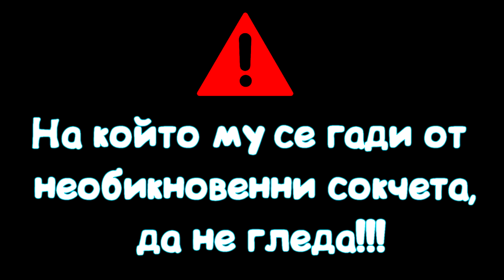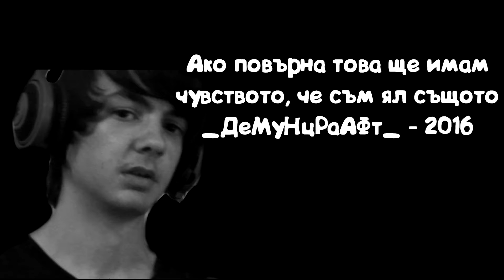БАРКОЧ- ""НАЙ-ВКУСНИЯ СОК НА СВЕТА"" xD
Моля без хейт (ako si narkoman togava te razbiram za6to sa prai6 na prost). Този клип е направен с цел:"dokat qdem da sipem ne6tata ot masata v 4a6a i da re6im da snimame klip za nego". Знам, че ще ме сметнете за странен и ще кажете нещо подобно: Ti nenormalen li si kakmoje da go pie6 tova gadnoto ne6to be  otvratitelen si. Но както в повечето случай, на мен не ми пука за мнението ви :) (ako ste narkoman)
Aко ви е харесал клипа може да оставите един like .